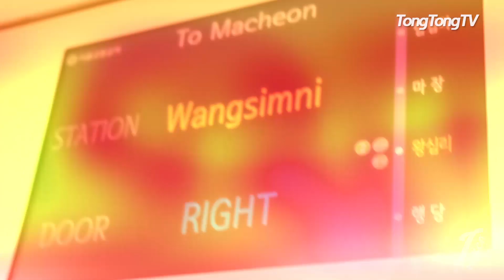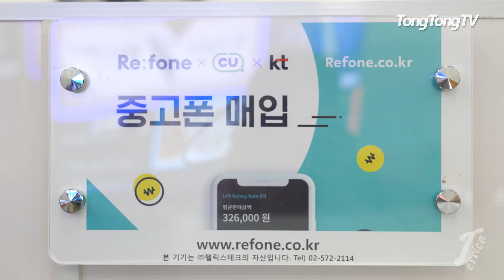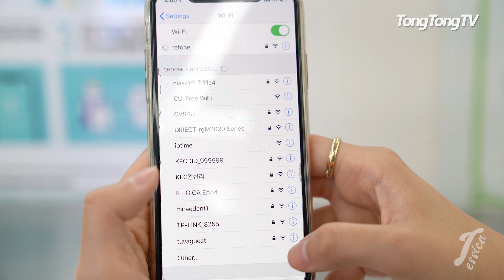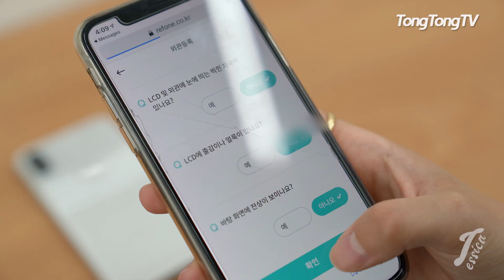중고폰, 손해없이 현명하게 파는 법? (아이폰X, CU편의점, 중고나라, 대리점 비교)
세상 참 빠르게 변하더라고요~
이제는 중고폰을 편의점에서도 팔아버릴 수 있다니..
아무래도 대기업이나 통신사에서 불신의 대상이었던
중고폰 시장 살리기에 관심을 갖기 시작한 것 같죠?
아니 근데, 이 와중에 오즈모포켓 왜곡 실화에요?